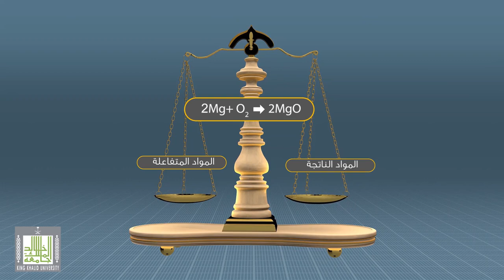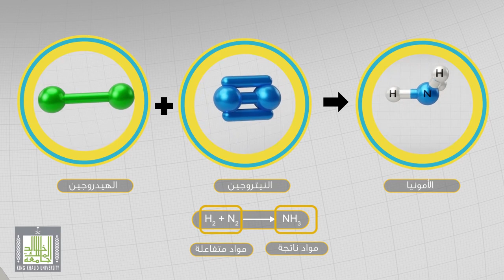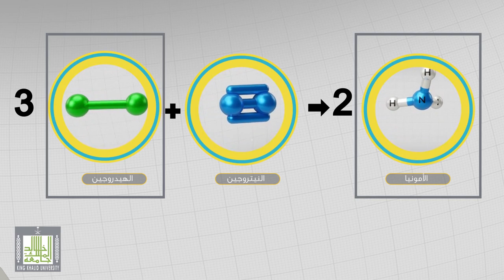وزن المعادلة الكيميائية